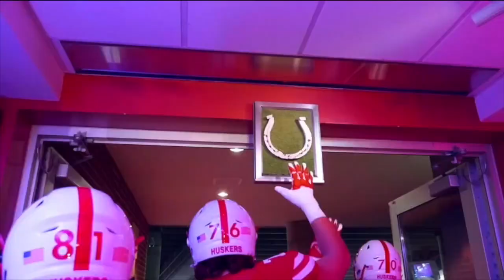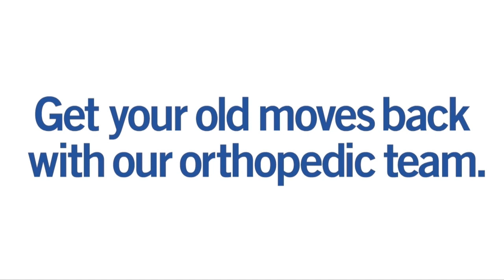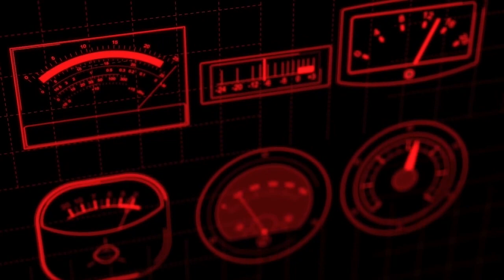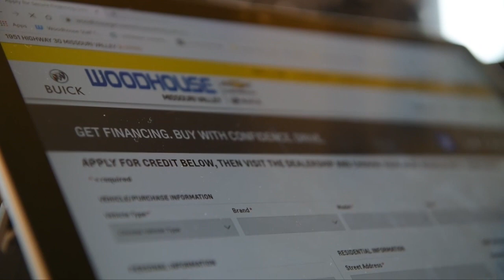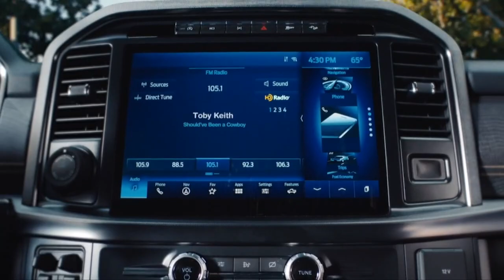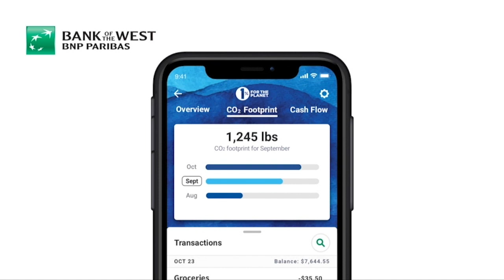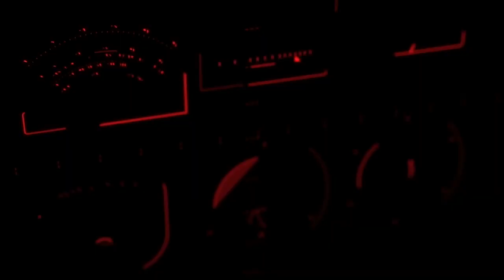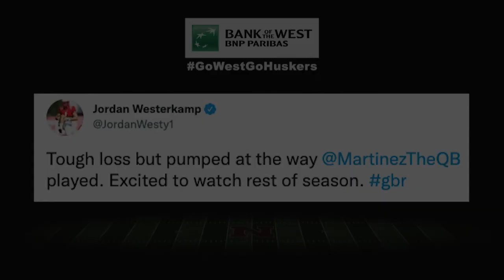Husker Football Show: Huskers vs. Oklahoma Sooners Recap 09-18-21